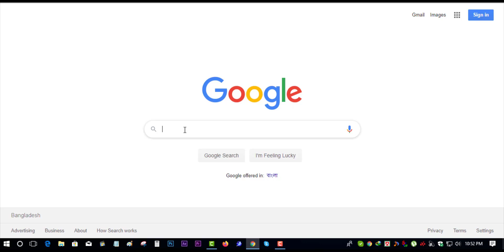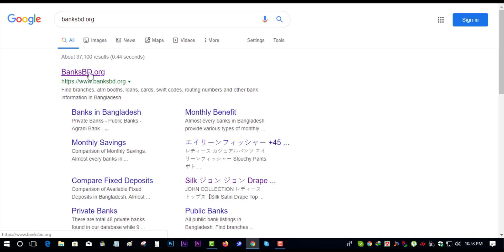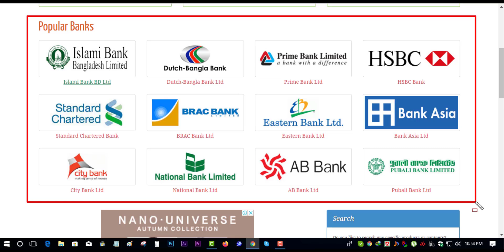Best Bank For Withdrawal Youtube Google Adsense Earnings | NIPUN SAHA